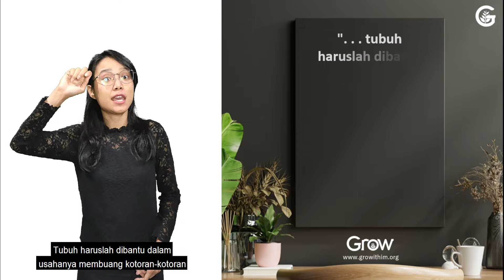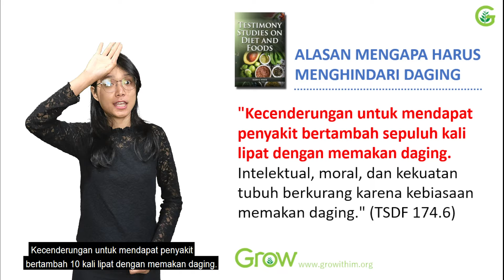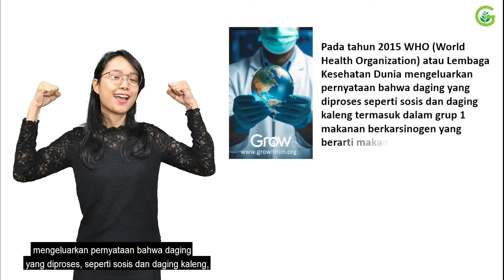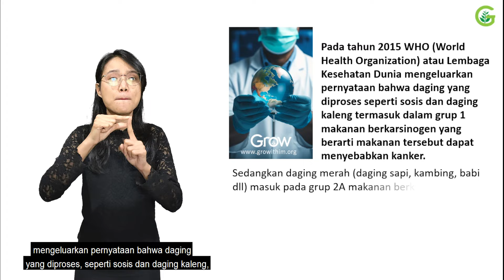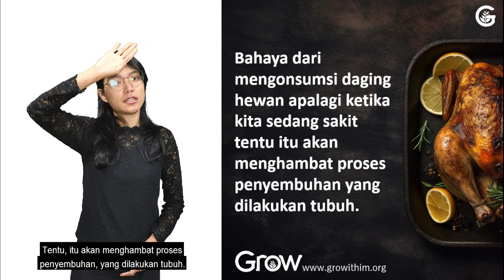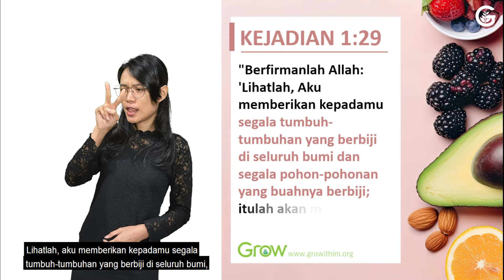KETIKA SEDANG SAKIT BAGIAN 7 | "HINDARI DAGING (BAGIAN 1) - PENYEBAB KANKER" | BISINDO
Renungan Sabat Seri Kesehatan Grow dalam Bahasa Isyarat Indonesia (BISINDO)